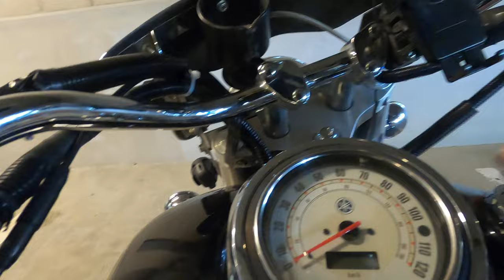Drive Test Westcreek to Kaiser :-) Yamaha V Star 1100cc Silverado